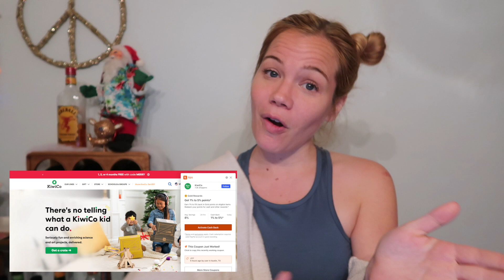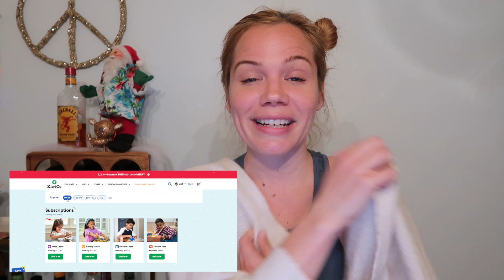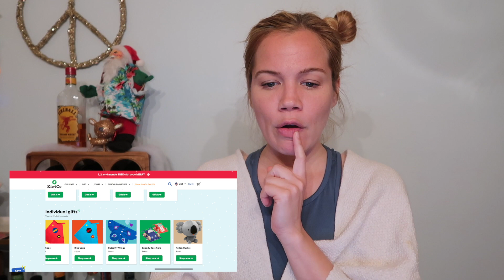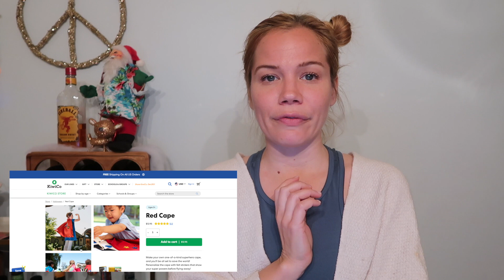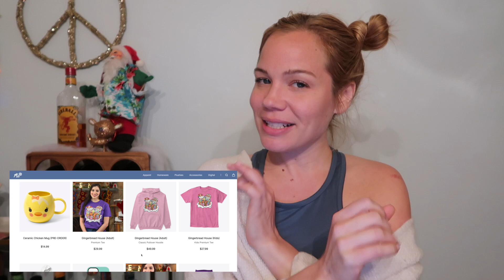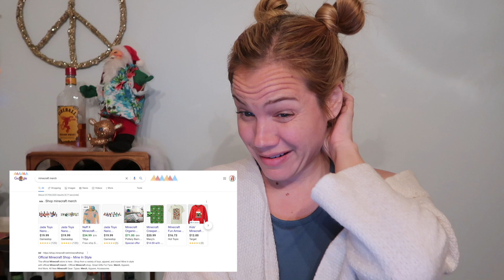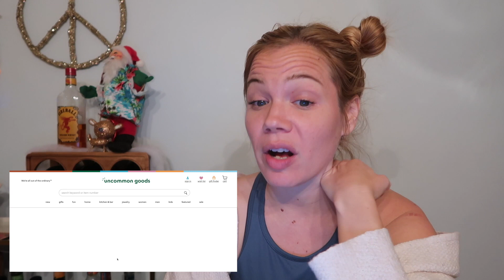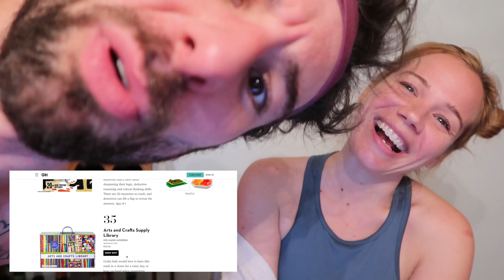Holiday Gift Ideas For Kids! Online Shop With Me | Vlogmas Day 5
Day 5 and feeling alive! Well... alive but very confused as to what to get all my god childred for the holidays. So come on and online shop with me as we try to figure out the best Holiday Gift Ideas for Kids. Oh and if you have suggestions, please let me know. Happy shopping. xoxo

***Rent my closet THE BHLDN DRESS COMING SOON!!!

Get Your Allbirds Shoes On:
Free socks w/ purchase, just add socks to your cart!

My Holy Grail of Face Products:

PHYTOMER OLIGOFORCE ADVANCED Wrinkle and Dark Spot Correction Moisturizing Serum

Phytomer Youth Contour Smoothing Eye and Lip Cream, 0.5 fl. oz. | Dermstore

Phytomer Accept High Tolerance Cream, 1.6 fl. oz. | Dermstore

Join me Wednesdays and Fridays for a new lifestyle video. xoxo